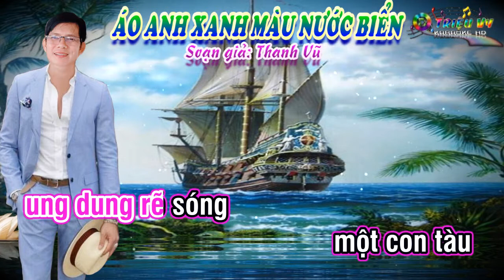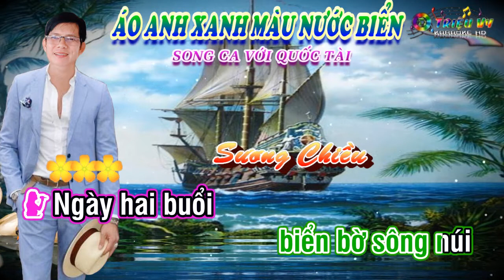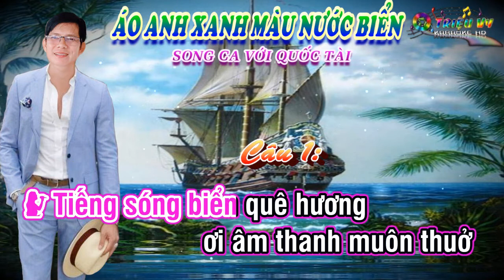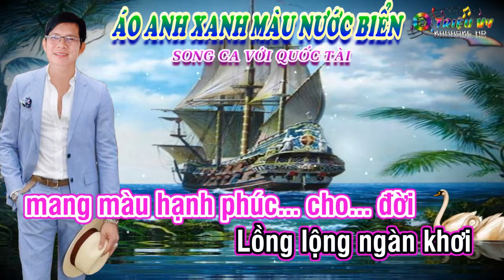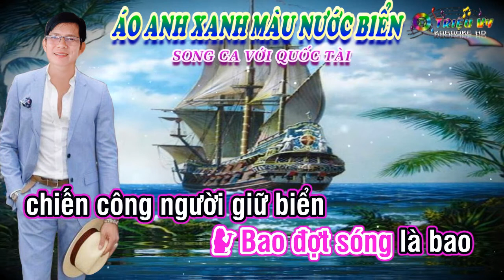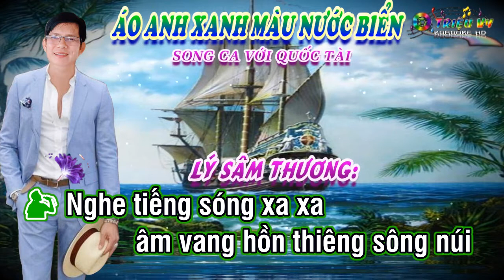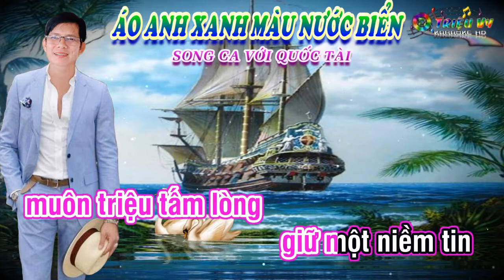KARAOKE : ÁO ANH XANH MÀU NƯỚC BIỂN _ SONG CA với QUỐC TÀI